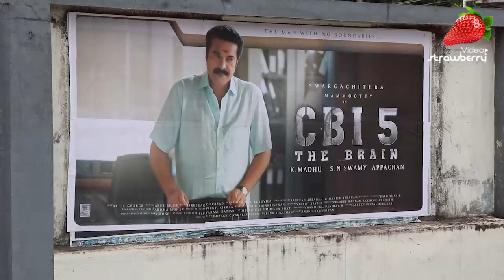CBI ആറാം ഭാഗം വരുന്നോ? CBI 5: The Brain Release Theatre response | Mammootty | SN Swami | K Madhu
CBI 5: The Brain is a Malayalam-language mystery thriller film directed by K. Madhu and written by S. N. Swami. The film stars Mammootty reprising his role as Central Bureau of Investigation officer Sethurama Iyer along with an ensemble cast. It is the fifth installment of CBI film series.

ഞങ്ങൾ നൽകുന്ന വാർത്തകളും വിശേഷങ്ങളും ഉടനടി അറിയാൻ 👉ഈ ലിങ്കിൽ ക്ലിക്ക് ചെയ്തു ടെലിഗ്രാം ചാനലിൽ ജോയിൻ ചെയ്യൂ 👉
കൂടുതൽ വിശേഷങ്ങൾ Instagram Reels ആയി ഇടുന്നുണ്ട് ട്ടാ .. ഒന്ന് കേറി നോക്കണേ 🤩

Video contains promotional content, Adithi Group & Video Strawberry shall not be liable for any direct, indirect or consequential losses arising out of the contents of the ad. Therefore, use of information from the ad is at viewer's own risk.